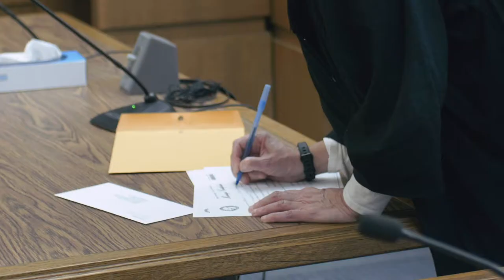Intimate Courthouse Wedding | Minneapolis, MN